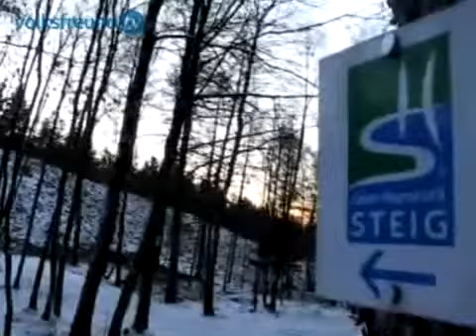Saar Hunsrück Steig 100 000 Wanderer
Weiter auf Erfolgskurs sehen die Macher den Saar-Hunsrück-Steig: 2008 haben circa 100.000 Gäste die mit dem Titel „bester Fernwanderweg Deutschlands dekorier...

SaarHunsrückSteig:, 100.000, Wanderer, Saar, Hunsrück, Steig, 100, 000, Wanderer